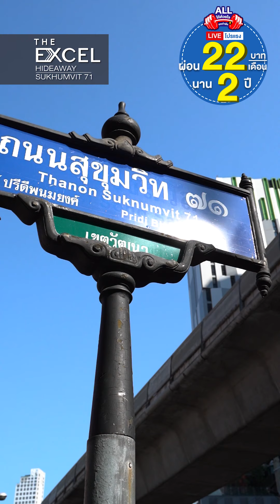Live เลื่อนผ่านคือพลาด โปรแรงมาก The Excel สุขุมวิท 71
The Excel สุขุมวิท 71 - คอนโดใกล้รถไฟฟ้า เริ่มต้น 1.99 ล้าน* ผ่อน 22 บาท/เดือน* ฟรีค่าส่วนกลางและค่าโอน*  ทำเลใกล้ BTS ถึง 2 สถานี ทั้งพระโขนงและอ่อนนุช อยู่ห่างแค่กิโลกว่าๆ เดินทางเข้าออกได้หลายทาง ใกล้ทั้งทางด่วนและรถไฟฟ้า โครงการจะเสร็จพร้อมอยู่เร็วๆนี้แล้ว

ไม่ใช่แค่เดินทางสะดวก แต่โครงการมาพร้อมส่วนกลางจัดเต็มมากๆ ส่วนกลางจัดมาแบบเต็มๆครับ สวนหย่อมขนาดใหญ่, สระว่ายน้ำ, คลับเฮ้าส์ Lobby, ฟิตเนส Co-Working Space, SKy Jogging Track

สนใจนัดชมห้องตัวอย่าง สอบถามเพิ่มเติม
แอดไลน์ @livinginsider